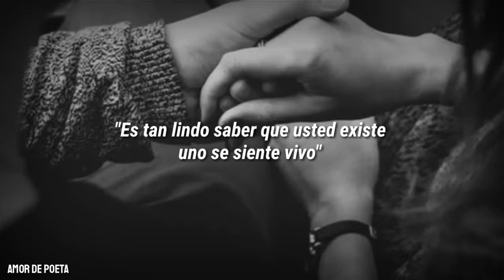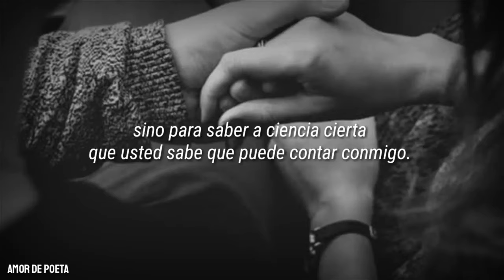Hagamos un trato — Mario Benedetti // Poema en su propia voz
©️ Edición realizada por: Amor de poeta

Si te gusta este tipo de contenido, te invito a que te suscribas a mi canal y recuerda activar la campanita de notificaciones para que no te pierdas ninguno de los videos que se publica en este canal.🔔

Aclaración: El poema, la música de fondo y las imágenes publicadas no son de mi autoría, todos los créditos a sus respectivos autores.